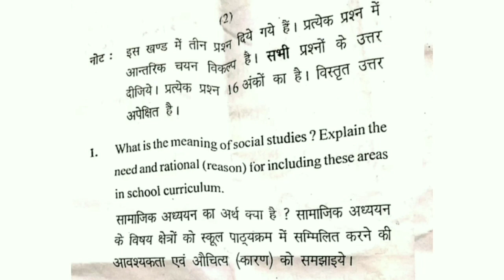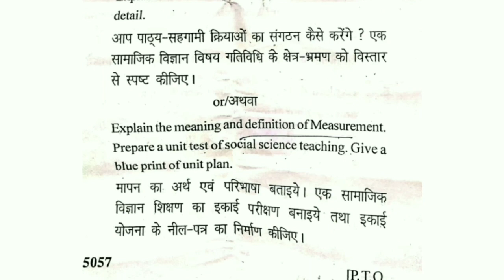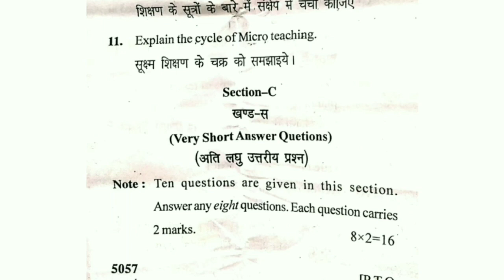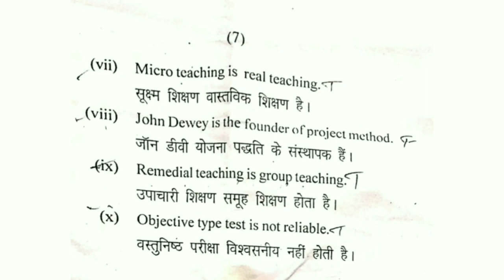Paper - pedagogy of Social science | CCSU - june 2019 question paper | b.ed - 1st year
Aaj mai apko CCSU (Chaudhary Charan Singh University, Meerut , Uttar Pradesh  ) ka  b.ed  1st year ka " pedagogy of social science " ka june 2019 ka question paper dhika raha hu.